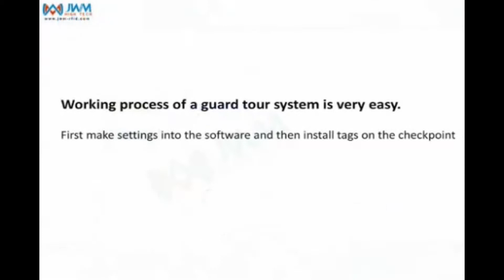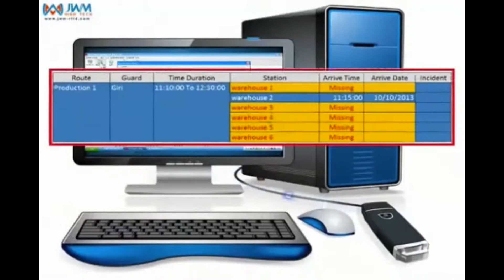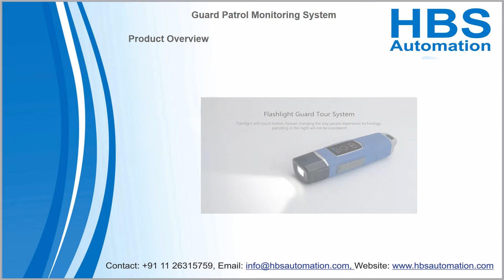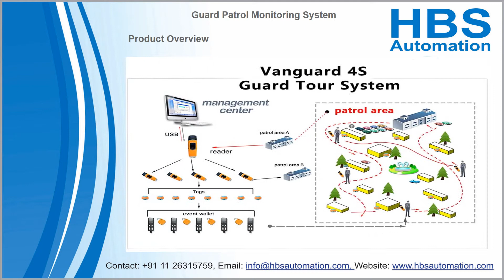Guard Patrol Monitoring System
This videos explains about Guard Patrol Monitoring System.
Installing a guard tour system helps in monitoring if the security is doing his/her duty. A guard tour system is a system designed to help you organize, log and execute guard tours and patrols ensuring that they accomplish their tasks within the predefined time intervals. The implementation of a guard tour system will help to monitor the security accurately in time and manage their assets more effectively, upgrading their security services.